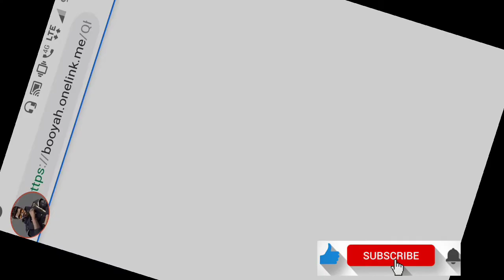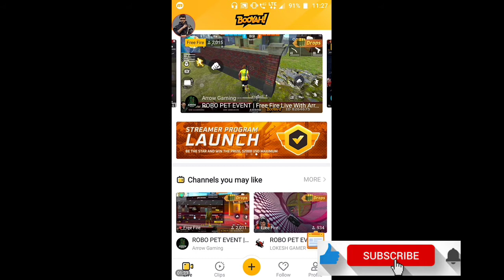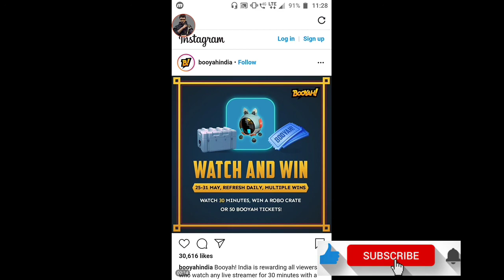WATCH 30 MINUTE AND GET ROBO CREATE.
Free Fire new event WATCH 30 MINUTE AND GET ROBO CREATE Information in this video.